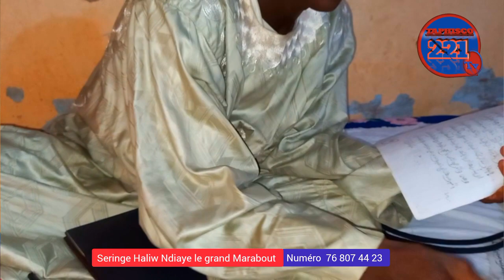urgent Mbir amna 😱Amadou ba moma wakh nako😭😢motivation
Saydina Aliioun salam le grand marabout